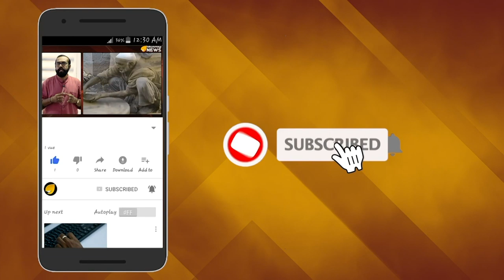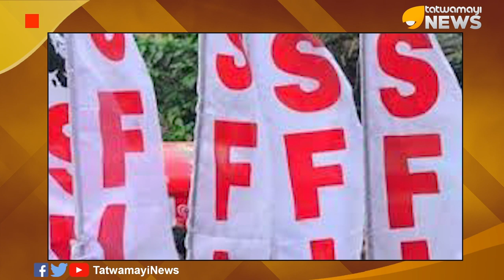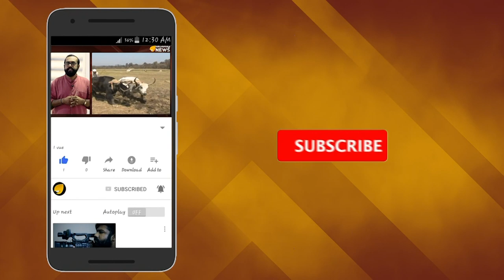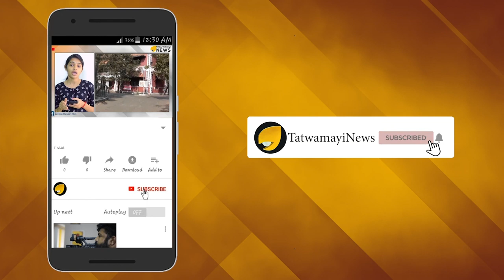നട്ടെല്ല് വാഴപ്പിണ്ടിയല്ല : ഇങ്ങനെയാകണം പോലീസ്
സമീപകാലത്ത് കേരളം കണ്ട നട്ടെല്ലുള്ള പോലീസ് ഉദ്യോഗസ്ഥന്‍ ആരെന്ന് ചോദിച്ചാല്‍ ഒരേ ഒരു ഉത്തരമേയുള്ളൂ. കളമശേരി എസ് ഐ അമൃത് രംഗന്‍.ചൊറിയാൻ വന്ന കളമശേരി ഏരിയാ സെക്രട്ടറിയെ തേച്ചൊട്ടിച്ച എസ് ഐ അമൃത് രംഗന് സോഷ്യൽ മീഡിയ നല്‍കിയത് ബിഗ് സല്യൂട്ടാണ്.ഇവിടെ തന്നെ ഇരുന്നോളാമെന്ന് ഞാന്‍ ആര്‍ക്കും വാക്ക് കൊടുത്തിട്ടില്ല, യൂണിഫോമിട്ട് ചാകാനും റെഡിയാണ്.